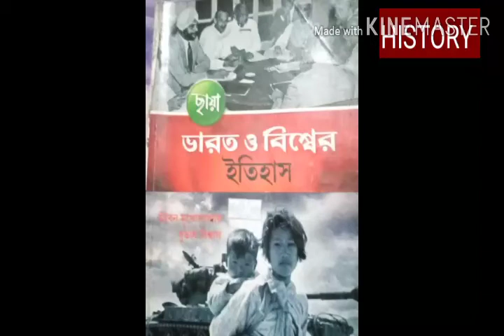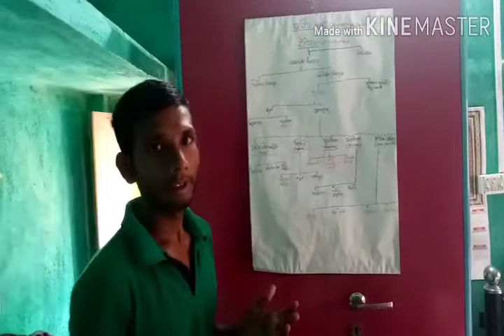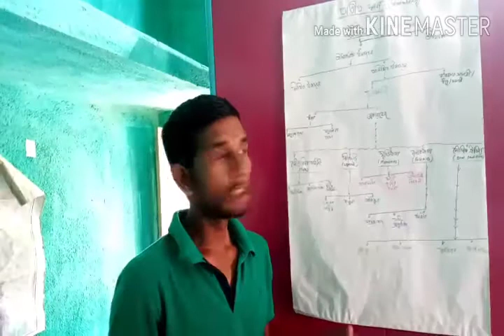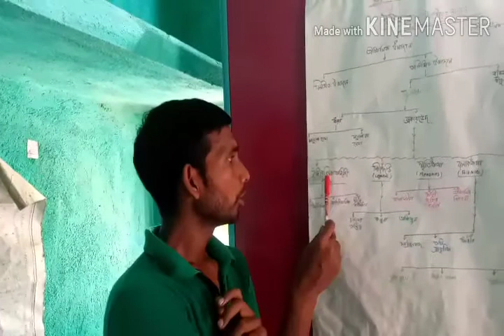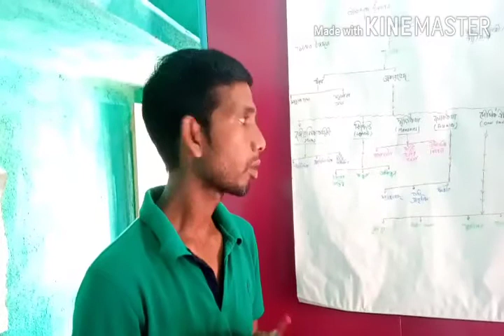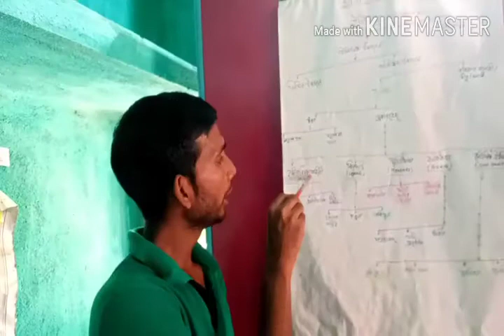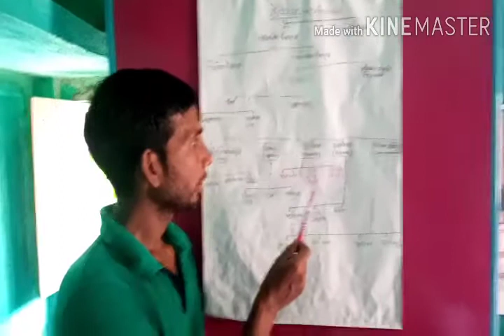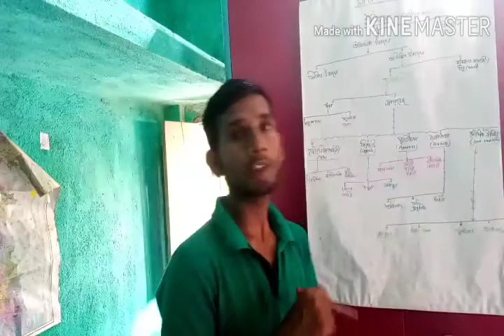Part -1 Remembering the past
History YouTube class with Md Firoj Hossain